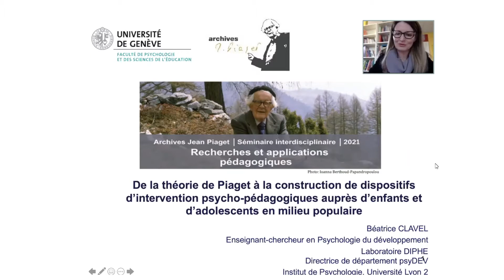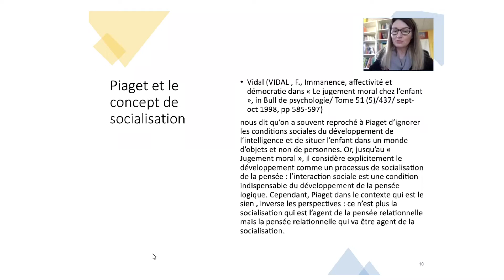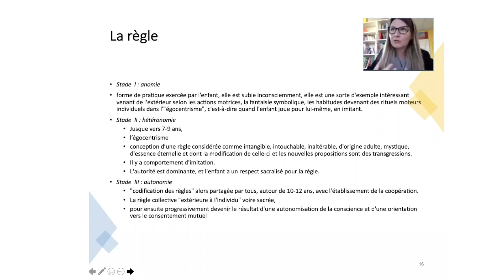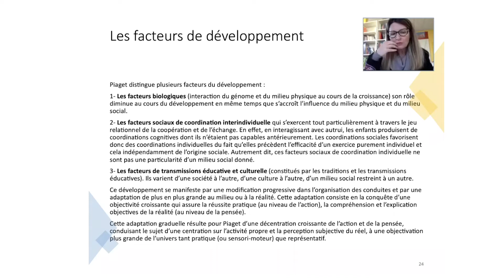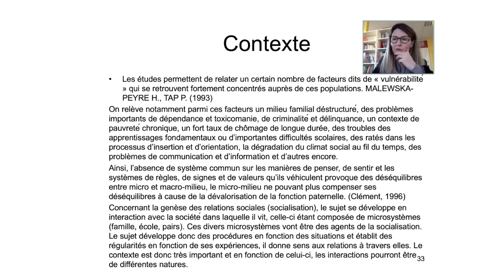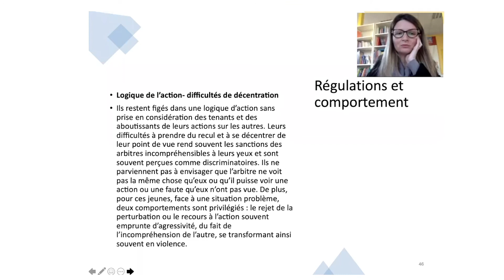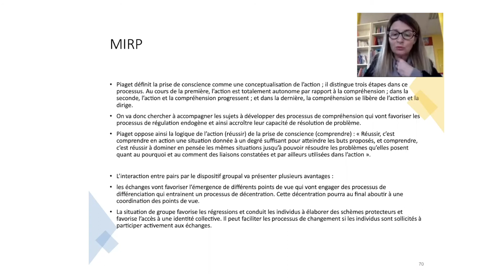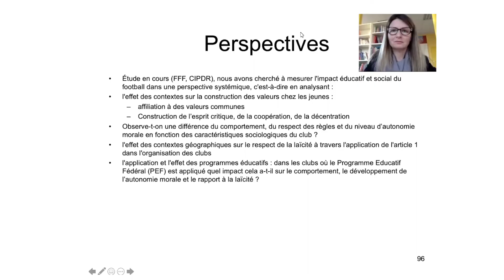De la théorie de Piaget à la construction de dispositifs d'intervention psycho-pédagogiques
Conférence de Béatrice Clavel  dans le cadre du séminaire interdisciplinaire des Archives Jean Piaget Recherches et applications pédagogiques. Cette conférence a eu lieu le14 avril 2021.